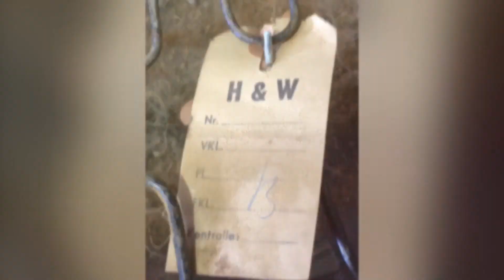Here is the part one video of the 57’ oval restoration